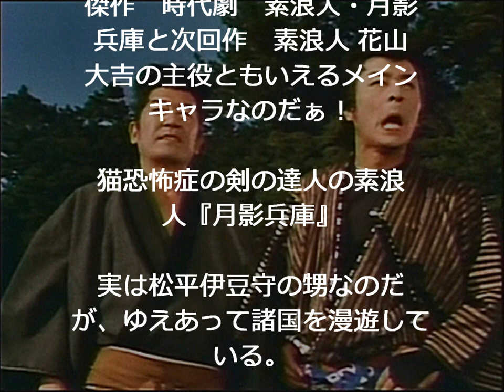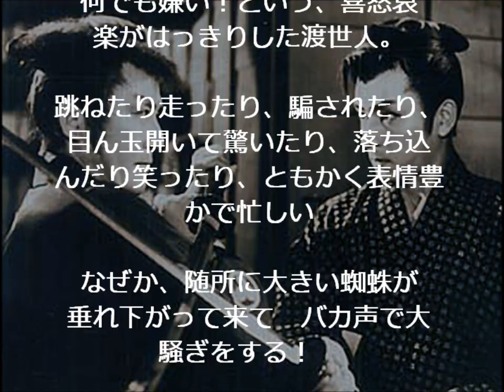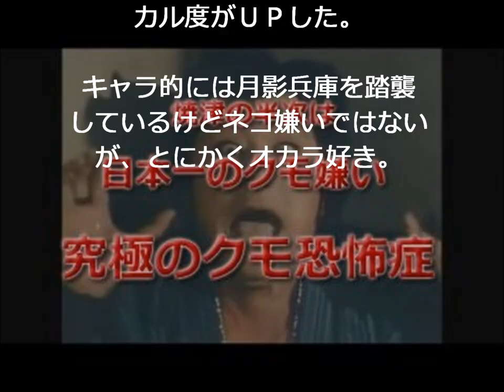向こう意気なら『焼津の半次』 素浪人・月影兵庫 花山大吉 １９６５～７０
・小时代（折纸时代）| Tiny Times 1.0 电视剧【全32集】 江铠同、陈意涵、李易峰、何润东、乔任梁主演

近衛十四郎 墓
魅せる剣戟スター 近衛十四郎
近衛十四郎 柳生武芸帳
近衛十四郎 柳生十兵衛
近衛十四郎 柳生武芸帳シリーズ
近衛十四郎 柳生旅日記 竜虎活殺剣
近衛十四郎 身長
近衛十四郎 品川
時代劇 姫
時代劇 ヒーロー
時代劇 火打石
時代劇 東山
時代劇 必殺仕事人
時代劇 類語
時代劇 ルパン
時代劇 ルール
時代劇 るろうに